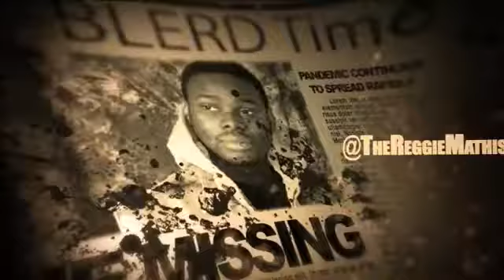Ep 007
Our mission is to provide quality programming featuring the best of the underground, giving attention to the global majority. We combine the power of social networking with the business savvy of a television network to be the leader in distributing content to our targeted viewership, FCN boasts five distinct channels to help our viewers – and our advertising partners – directly target their intended audience.

FCN_Prime :: home channel that highlights programming
and special features + home of FCN Prime News
FCN One :: news, politics, business
FCN Two :: sports, stats, arguments
FCN Three :: science, technology, gaming
FCN Four :: lifestyle, culture, fashion, dining
FCN Five :: pop culture, tv, film, literature

FCN Programming:
 - PRIME NEWS :  Mondays & Thursdays |
 - THE SUNDAY EDITION :  Sundays |
 - THE PREGAME SHOWS
SCANDAL PREGAME: Thursdays |
MR. ROBOT PREGAME: Wednesdays |
WALKING DEAD PREGAME: Sundays |